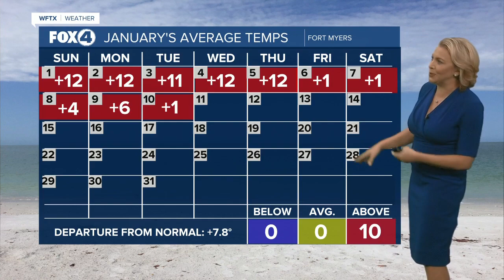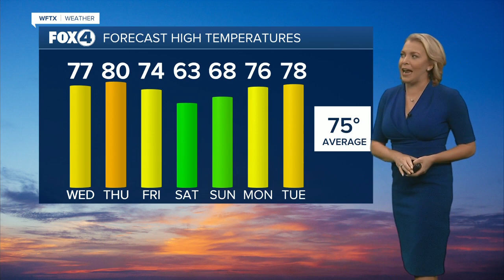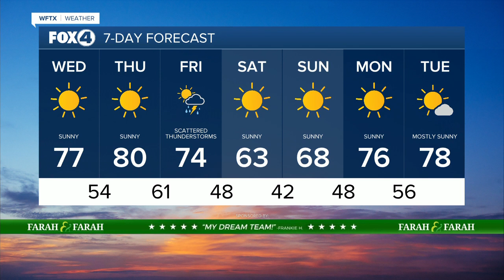Wednesday Morning Starts Off With Cold Front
Sunshine will continue the next couple days before our next cold front triggers rain later in the week.